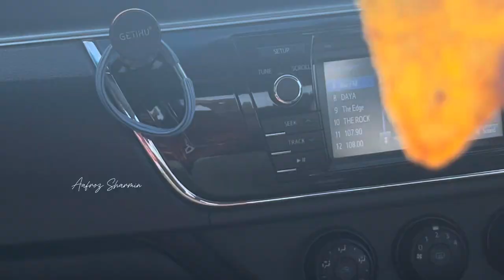এক দিনের টুরে নিউজিল্যান্ডের কোথায় যাওয়া যায় । Must-See Spot in New Zealand's South Island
এক দিনের টুরে  নিউজিল্যান্ডের কোথায় যাওয়া যায় /Must-See Spot in New Zealand's South Island in 24 Hours

সবাই কে ধন্যবাদ আমার ভিডিও দেখার জন্য আর সব সময় সাপোর্ট করার জন্য।

This channel where you can see real life Vlogs of me and my family and whatever happens around me. My simple lifestyle will make a positive impact on everyone. Hopefully , you will enjoy of your time in my channel. :)

My Another YouTube Channel – Nails By Afroz

 Hi , I'm Sharmin, I am a blogger based in Newzealand. But my Ethnicity Bangladeshi